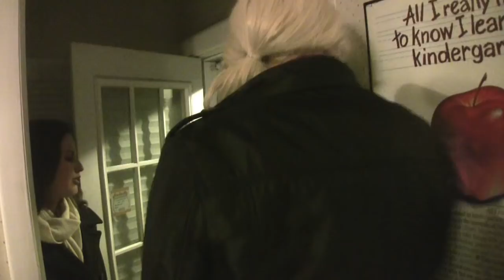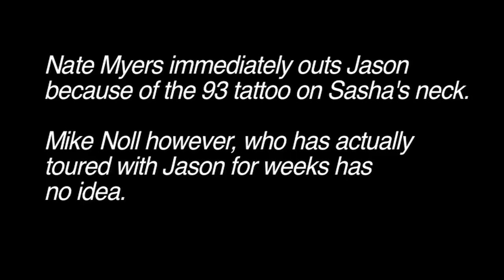Jason Ricci is really a GIRL!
and Nick Curran's Song: "Real Rock Party" (Jason on harp) :http://

for Tour Dates, CD's and other info.

This evening was an excuse to play dress up and play a joke on our friends band: Nate Myers and the Aces. The concept, incubation and execution of this joke was pulled off by Philosophy Professor: Jessica Wahman, Musician, photographer, film maker : Max Jones and Jason Ricci.

 The history is as follows:  Mike Noll (Nate's Drummer) has known me (Jason) for some time and has even toured with my band Jason Ricci and New Blood for a few weeks. Nate Myers has also known me for some time.

 The plan was for us to make me up into Sasha (Modeled after Lula From David Lynch's Wild at Heart) and show up at Nate's gig, sit in and see how long I could get away with it before being outed as a man then further outed myself!

If you have loved, enjoyed, learned or benefitted from these videos please feel free and donate within your budget anything to These videos ARE free and are intended to always remain that way, however all donations do help very much as I am no longer currently touring and making my living off of etching alone do not feel obligated. Thank you all so very much!